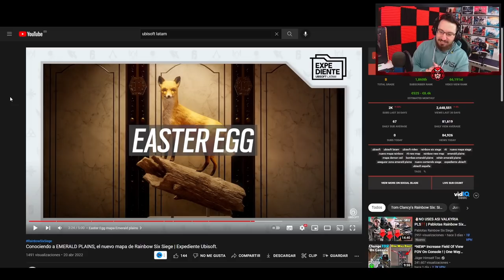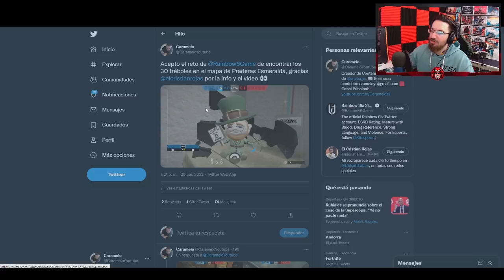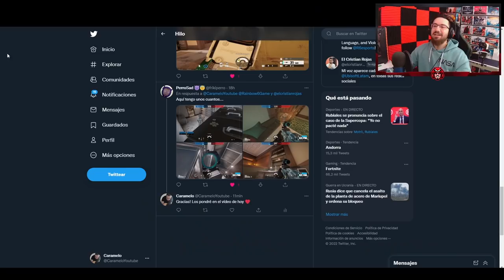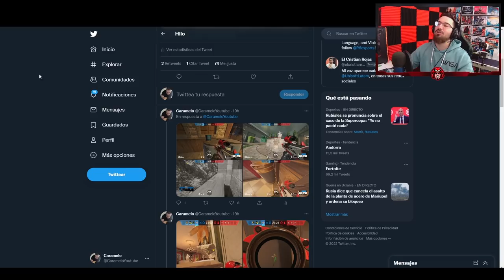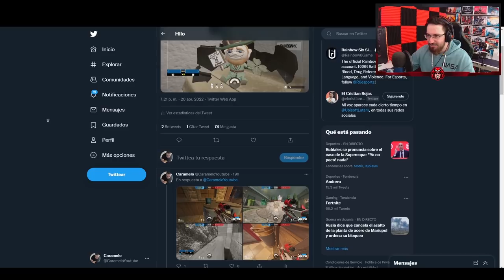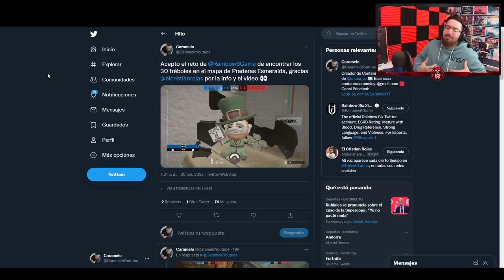DESAFIO IMPOSIBLE "30 TRÉBOLES de la SUERTE" | Caramelo Rainbow Six Siege Gameplay Español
✅ DESAFIO IMPOSIBLE "30 TRÉBOLES de la SUERTE" en este Gameplay de Rainbow Six Siege español en Demon Veil.